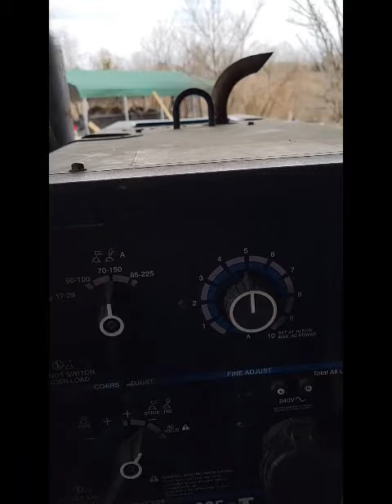Mobile Welding Trailer. Miller Bobcat 225.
Mobile welding trailer with Miller Bobcat 225 welder.